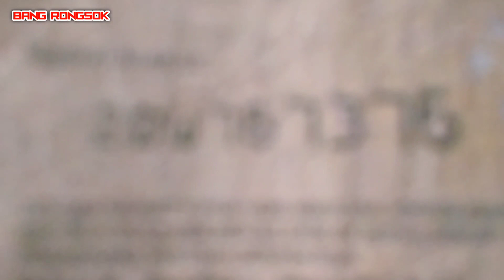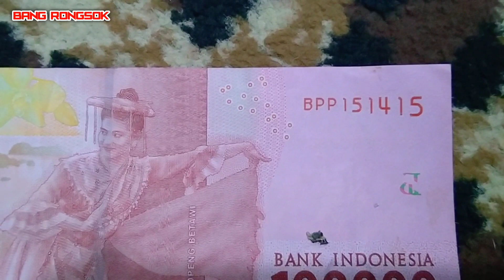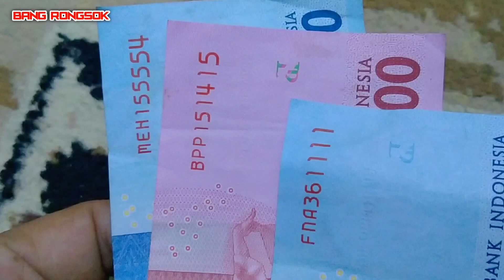beruntung yang dapat uang no seri cantik harga nya mahal